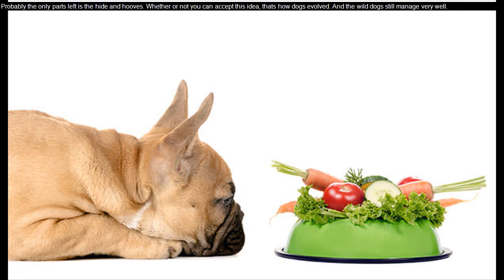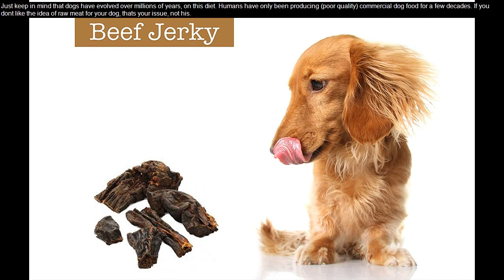Healthy Dog Food With Grains - Best Grain Free Dog Food 2019 - Top Grain Free Dog Foods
healthy dog food with grains - Grain Free Dog Food Linked to Heart Disease

If your dog is already doing fine on their current diet, a grain free dog food vs regular one isn't going to work miracles

Results 1 - 24 of 37 - Shop at the Dog Food Store on Amazon India Tags dr alex avery grain free dog food grain free dog food enlarged hearts our pets health ourpetshealth truth about the f

 Pet Care - Ideal food for dogs - Bhola Shola

Items 1 - 24 of 445 - Our range of Grain Free Dog Food is free of all grains, including wheat, whilst meeting all of your Dog's nutritional needs View The Best Dog Food for Senior Dogs Below Top 15 Best Dog Food for Skin Allergies in 2020
The Best Dog Food for Small Dogs
Originally Answered: What is the best dog food in India Taste of the Wild grain free dog food · Taste of the Wild is a well-regarded, more affordable natural food choice, with six different protein sources to choose from

 Taste of the Wild Wet Dog Food Review
best grain free dog food 2019 - 9 top grain free dog foods.
 this is a very delicious  easy-to-make and fairly cheap grain free dog food recipe that's a good starting point for anybody just getting into cooking for pets...  iams proactive health adult dry dog food ✅ .

[Help] Grain free dog food linked to heart disease--Do we buy this

Pedigree Adult Dry Dog Food, (High Protein Variant) Chicken, Egg & Rice, 3kg Pack
 food heart problems,grain free dog food linked to heart disease,grain free dog food enlarged hearts,grain free dog food vs regular,dilated cardiomyopathy dog,

Pet Care - Ideal food for dogs - Bhola Shola · How to: Choose the right food for your pet
Use this list of the best dog food for senior dogs, based on popularity and Chewy customer reviews, to guide you through your options  Top 15 Best Dog Food for Skin Allergies in 2019

Finding the best dog food for small dogs is the first step toward helping your pet live a long and healthy life
What Is the Best Dog Food Brand  Taste of the Wild Grain Free Dog Food Dog Supplies - Wet food for dogs - Taste of the Wild Wet Dog Food
check the best grain free dog food in 2019 here:.
 Pedigree Puppy Dry Dog Food, Chicken & Milk, 1 comDownload lagu Grain Free Dog Food Enlarged Hearts

Labour and Delivery | Telugu | ప్రసవం · Pet Care - Ideal food for dogs - Bhola Shola

Finding the best dog food for senior dogs involves looking for certain beneficial ingredients while also avoiding those that could pose problems

A complete guide to the best dog food for skin allergies
 Read our review of best dog food for small dogs before adopting one
 Taste of The Wild Grain Free Dog Food Review

Taste of the Wild Wet Dog Food Reviews